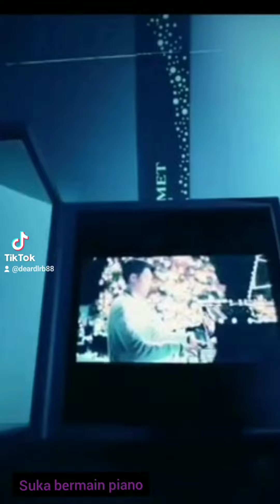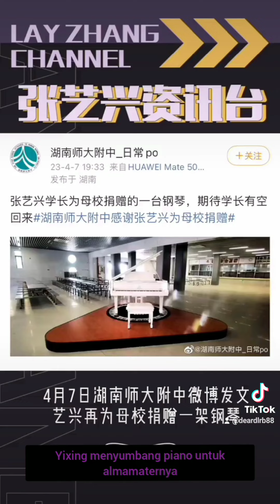XingDi 🎹 张艺兴 迪丽热巴 兴迪